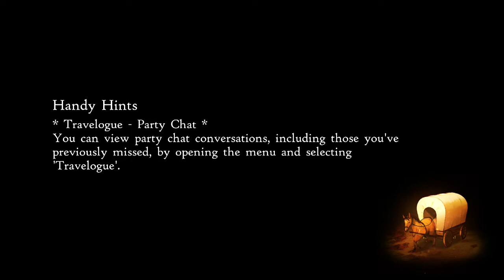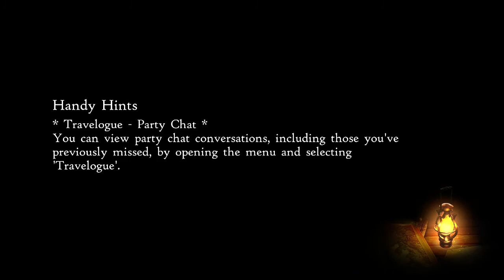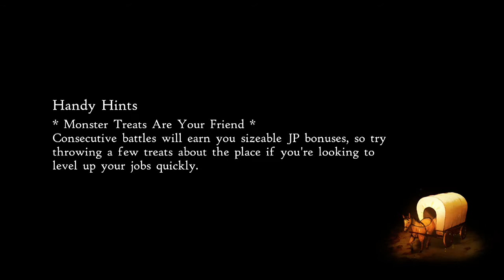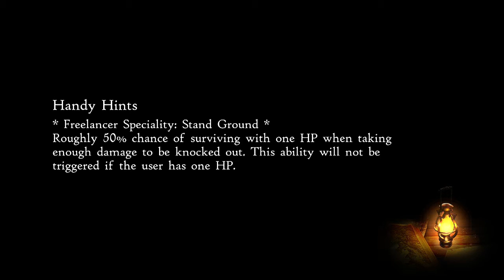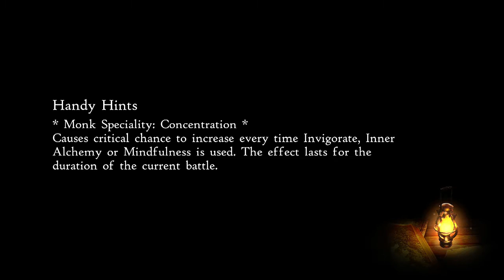Bravely Default 2 MATURE Let's Play - Part 14 --- Sub Quest Bakkala (Switch)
There's lots of fun sub quests to take on.  I'm telling you, they weren't kidding when it came to revisiting old towns and stuff.  We had two new side quests offered when we went back to Halcyonia after leaving for a minute.  I can't forget the other side quest involving saving the guy from the one eyed monster.  That should be pretty fun, especially if Castor wants to keep assisting in his little manner.  Square Enix owns the rights, not me.